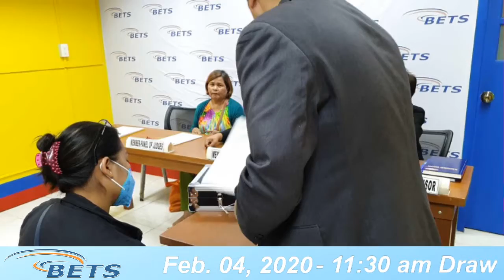Pre Draw February 04, 2020 1st Draw